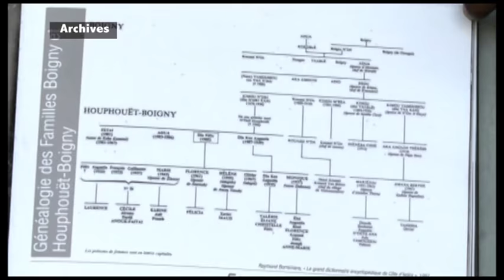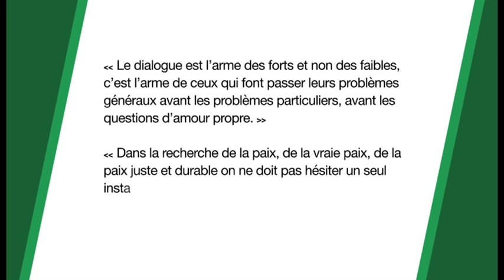07 Décembre 1993 / 07 Décembre 2016 : Hommage au Président Félix Houphouët Boigny